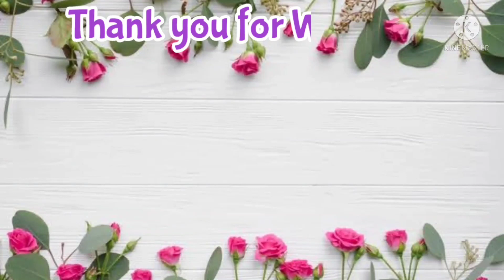SALAMAT SA MGA ORDERS MADAM || SHA TAPNIO